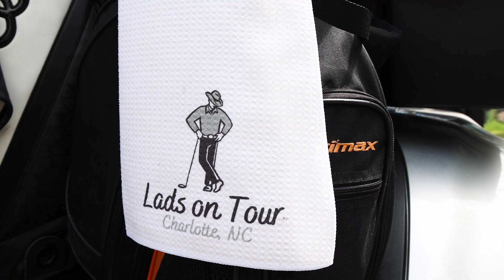Custom Printed Golf Towels for your Tournament, Club, Course or Outing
"Have a golf event coming up? Make it something to remember with customized golf towels from Clothlete

From large scale tournaments to weekend outings with the crew, Clothlete has you covered. Print virtually anything on our lightweight, absorbent, and durable golf towels. With an innovative design that is simple and easy to use, it's never been easier to get eyes on your brand.

Ace your next golf event with custom towels from Clothlete."